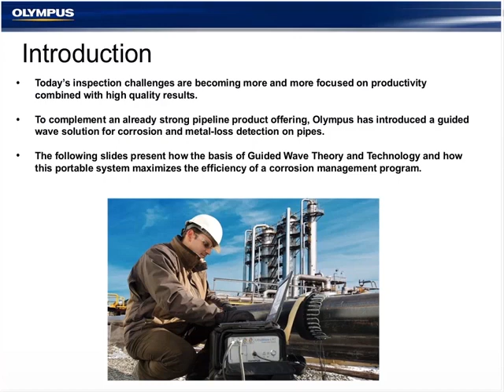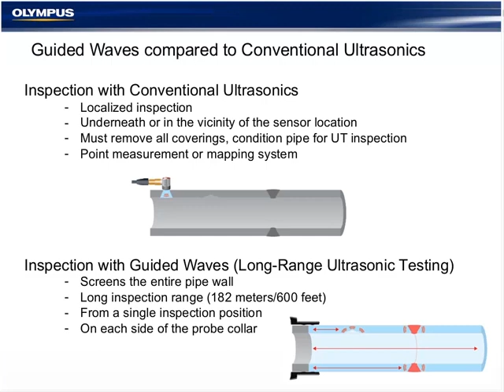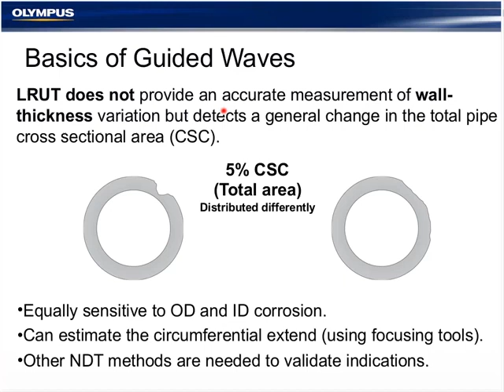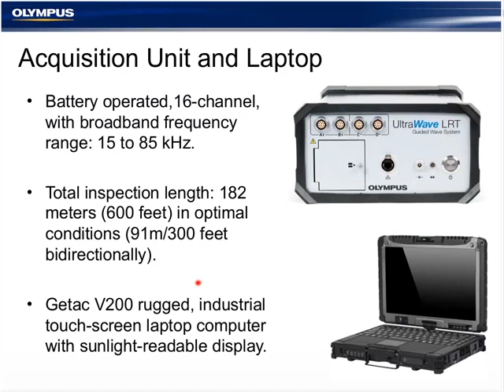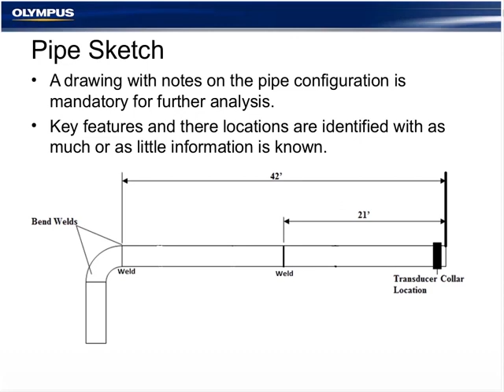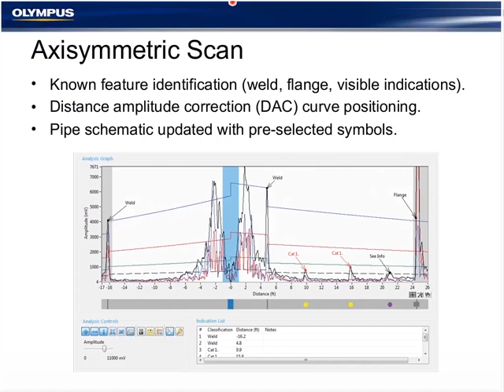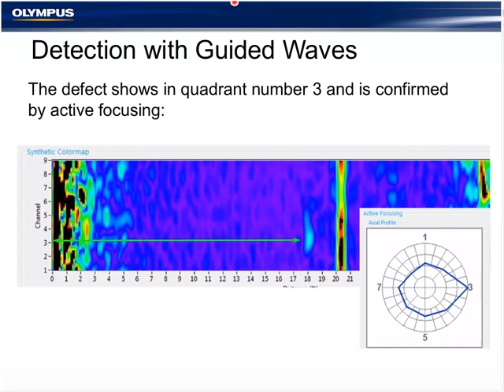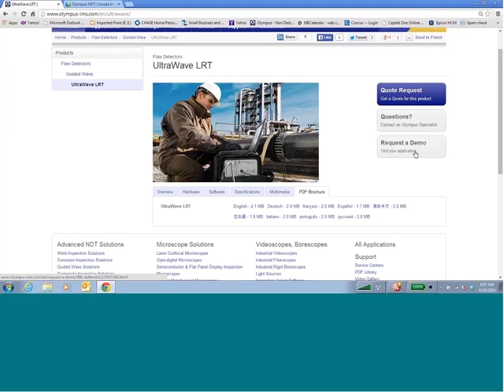Introduction to Guided Wave Inspection Theory and Technology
This Webinar includes an introduction to Guided Wave Inspection Theory and Technology.  Attendees will learn about the powerful benefits of this solution and its advantages and limitations for pipe inspection as a screening tool and part of an overall NDT program. The basic steps of performing Guided Wave in the field from deploying to reporting will be reviewed for a real perspective of what to expect from the technology and actual data will be reviewed so the viewer can get a basic understanding of the entire Guided Wave process.